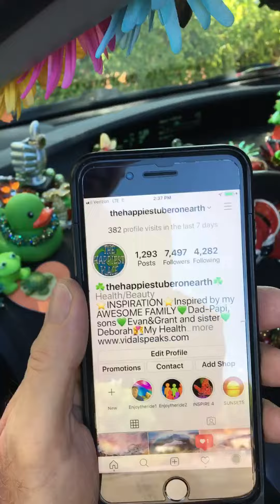Sin City Cab Happiest Man in Vegas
The one with the great human being driving a Ride Share.